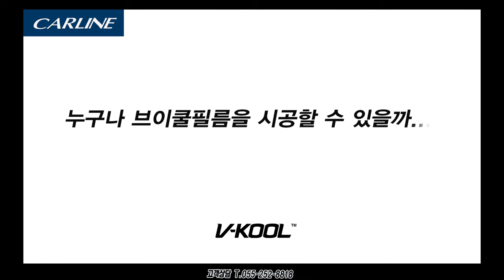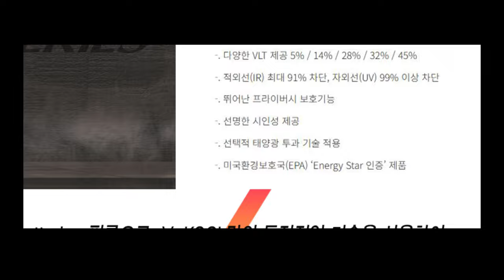카라인TV] 2024년형 카니발리무진 외형,내형 디자인 살펴보기 / 브이쿨반사필름 시공 후 미적디자인 체크 / 국내 반사필름 브랜드파워 1등 브이쿨K 시공기도 살펴보세요.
2024년형 카니발리무진 외형,내형 디자인 살펴보기 / 브이쿨반사필름 시공 후 미적디자인 체크 / 국내 반사필름 브랜드파워 1등 브이쿨K 시공기도 살펴보세요.
신차구입&신차썬팅 전 참고하시기 바랍니다.

안녕하세요
카라인TV에서는 자동차관련 다양한 시공기를 등록 할 예정입니다.
저희 카라인은 26년전통의 멀티자동차 매장을 창원에서 운영중에 있으며
매일 다양한 차량관련 작업을 진행하고 있습니다.
동영상 제작에 부족한점은 많지만 완성도 높게 작업되는 썬팅,블랙박스,오디오,PPF등
고객님들이 궁금해하는 작업내용을 간단히 포스팅할 예정이니 참고하여 주시기 바랍니다.
지금은 시작이라 다양한 포스팅영상이 많이 없지만
시간이 지나 저희 카라인TV의 포스팅자료가 쌓이면 고객님이 필요하신 자료검색이되어
작은 도움이 분명될거라 생각듭니다.
앞으로 많은성원과 관심 부탁드립니다.

[창원 카라인 취급상품]
1. 더스미스 창원 공식대리점
2. 브이쿨 창원 공식대리점
3. 현대,기아 TB테크 창원 공식대리점
4. PPF
5. 블랙박스
6. 보조배터리
7. 네비게이션
8. 어라운드뷰
9. 유리막코팅
10. 신차패키지

[신규 사업분야]
A. 캠핑카 오디오및 노래방 시스템 작업
B. 전기스쿠터, 전기자전거, 전동킥보드 점검및수리

카라인 고객상담

26년 전통 차량 인스톨격력을 바탕으로 고객님의
소중한 차량을 정성을 다해 인스톨하겠습니다.

카라인 고객상담 ( 창원썬팅 잘하는집)
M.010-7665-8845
카카오 문의 ~~친구찾기~~검색ID :  carline
주소ㆍ경상남도 마산회원구 봉양로 185

카라인 온라인 바로가기 링크

관련키워드]
오늘도 모두 고생하셨습니다.